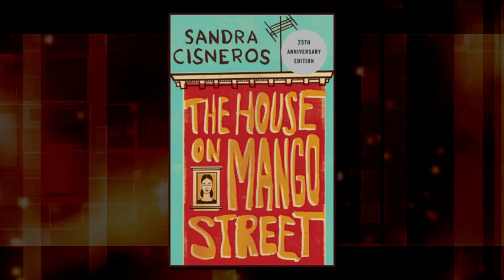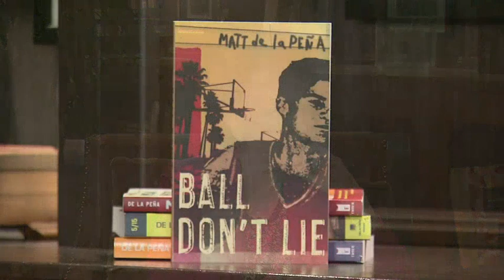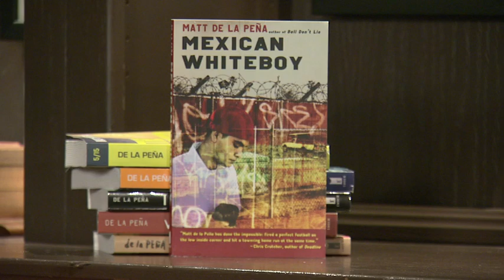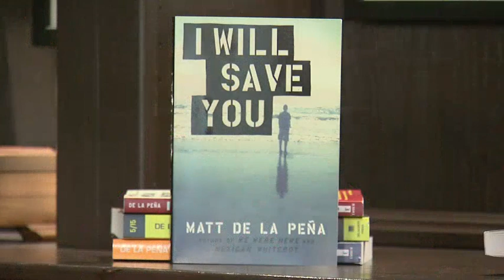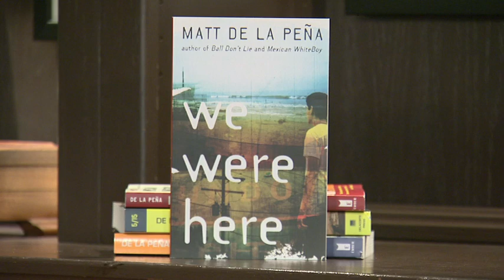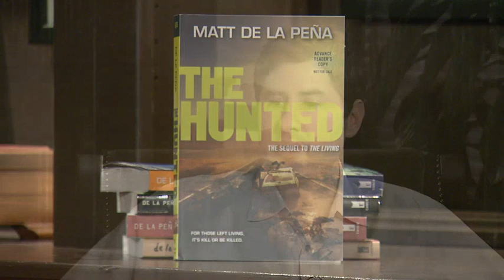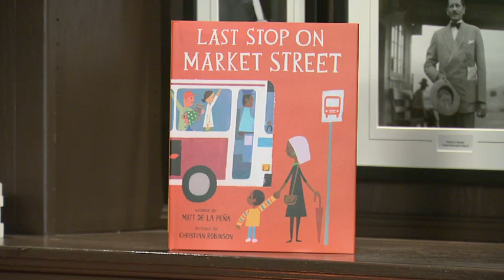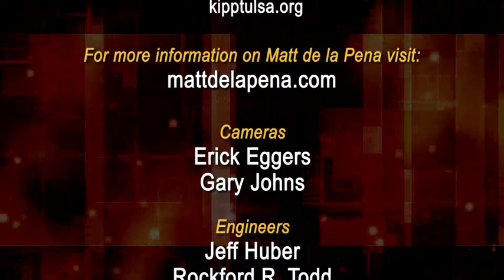Writing Out Loud--Matt de la Pena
Writer Matt de la Pena discusses his young adult novels.  Original air date:  1/2015.   Interviewer:  Teresa Miller.